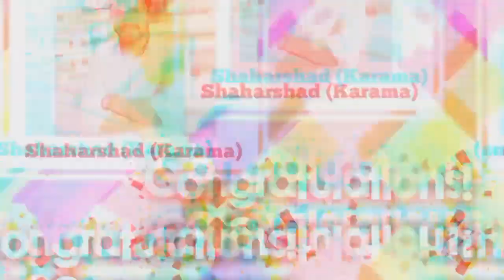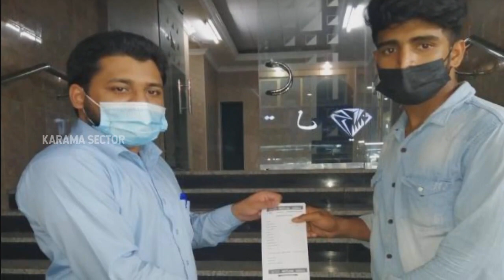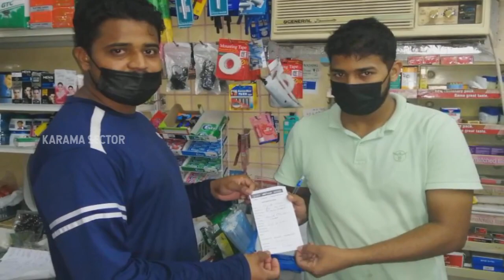Ajman Karama Risalakaalam | Shahul Hameed Aykarappadi | Abdul Majid Puliyakkode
🌼 Poster design
🌼 Wedding Works
🌼 Status  Video
🌼 Logo design
🌼 More works...

🌺 JOIN OUR OFFICIAL WATSAPP GROUP 🌺

മംഗളഗാനം Work ചെയ്ത് കൊടുക്കുന്നു 👇✌️
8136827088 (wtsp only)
To Upload Your Video On Our Youtube Channel
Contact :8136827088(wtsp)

Sayyid Thwaha Thangal non Stop New Madhu song.
Rahoof Ackode Non Stop New Madhu Song.
Shahin babu Tanur Non Stop New Madhu Song.
, islamic song malayalam 2019, Mappila songs
lyrics, madh ganangal 2018, madh ganangal 2019, madh
ganangal whatsapp status, madh ganangal status video, madh
ganangal lyrics status, Mappila pattukal 2018, mappila pattukalmashup 2019
2019, mappila pattukal new, trending madh songs, Mappila
pattukal lyrics, Islamic songs malayalam 2018, islamic songs
malayalam 2019, new islamic songs malayalam, Malayalam
islamic songs, Mappila pattu songs download, mappila
download, mappila pattukal 2018, Mashup 2018, islamic song
malayalam 2018, mashup 2019, islamic song malayalam 2019,
mappila songs lyrics, madh ganangal 2018, madh ganangal
2019, madh ganangal whatsapp status, madh ganangal status
video, madh ganangal lyrics status, Mappila pattukal 2018,
mappila pattukal 2019, mappila pattukal new, trending madh
songs, Mappila pattukal lyrics, Islamic songs malayalam 2018,
islamic songs malayalam 2019, new islamic songs malayalam,
Malayalam islamic songs, Mappila pattu songs download,
madh songs 2019, new madh songs malayalam, new madh
songs 2018 status, new madh songs malayalam 2018, new
madh songs 2018 mp3, new madh songs status, new madh
songs 2018, new madh songs 2018 with lyrics, new madh
songs with lyrics, madh song lyrics, madh song lyrics 2018,
madh song lyrics malayalam, madh song lyrics 2017, madh
song lyrics app, madh song lyrics pdf, ambavan imbamay
madh song lyrics, prananam prabhuve madh song lyrics,
akashathile ambiliyano madh song lyrics, poovil viriyum madh
song lyrics, madh song status, madh song status video, madh
song status malayalam, new madh song status, akashathile
ambiliyano madh song status, islamic madh song status, njan
ezhuthum madh song status, sahithyolsav 2018 madh song
status, prananam prabhuve madh songs status, new madh
song status arabic,
madh ganangal, madh ganangal new, madh ganangal mp3 free
download, madh ganangal 2018, madh ganangal malayalam,
madh ganangal malayalam 2018, madh ganangal 2017, madh
ganangal mp3 download, madh ganangal download, madh
songs status, nabidina madh songs status, madh songs 2018
status, madh songs malayalam status, whatsapp status madhspeech, malayalam islamic speech live, malayalam islamic
2018, nabidina songs malayalam 2019, nabidina song new,
nabidina songs for kids, nabidina song karaoke, nabidina
song arabic,